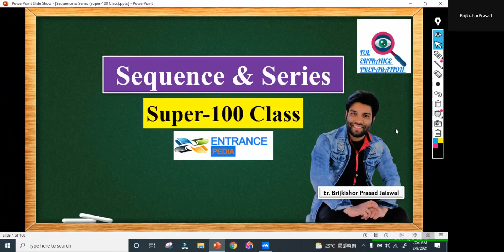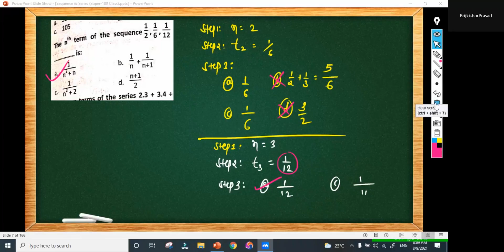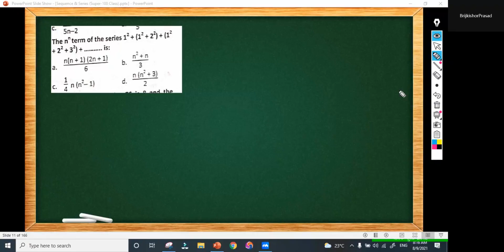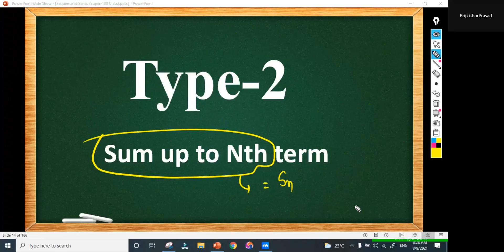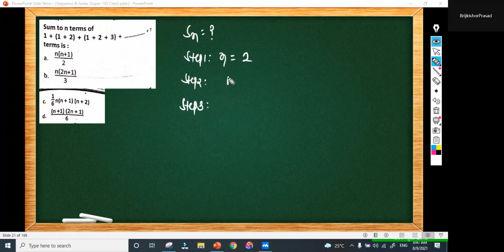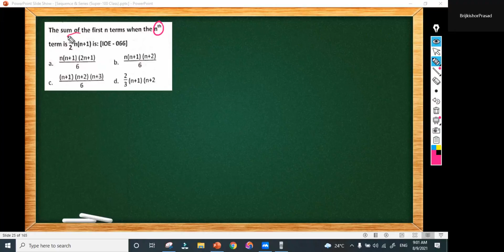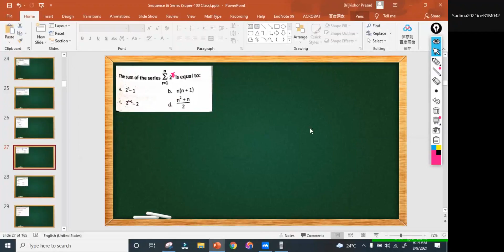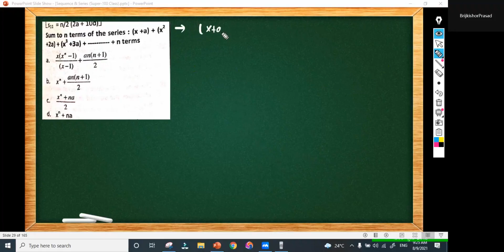Sequence & Series | Part-1| Er. Brijkishor Prasad | Super Hundred Entrancepedia Institute | Day-1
To join super-100 Class for  IOE B.E./B.Arch. Entrance preparation.